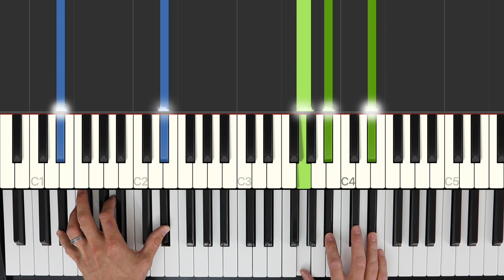Monsters (James Blunt) Piano Keyboard Tutorial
** Sheet Music and MIDI file available - read below **

Here's the piano part from James Blunt's Monsters. Enjoy!

➤➤➤ Music books and products I recommend on Amazon
➤➤➤ ... or Amazon UK